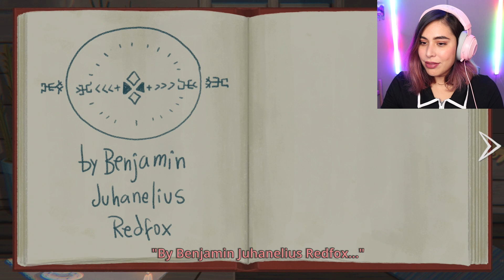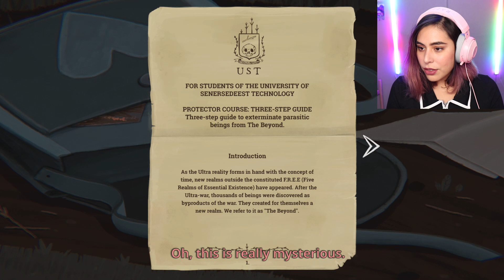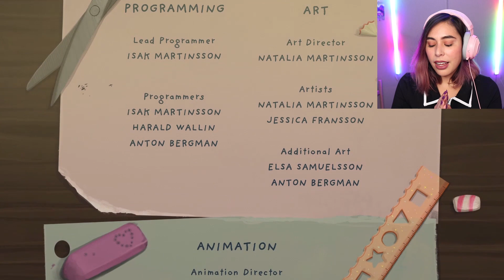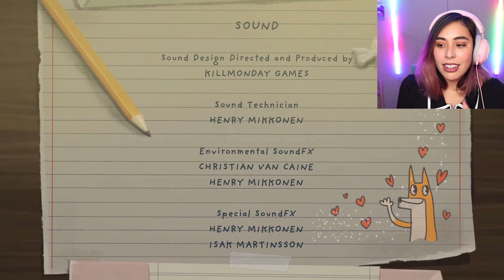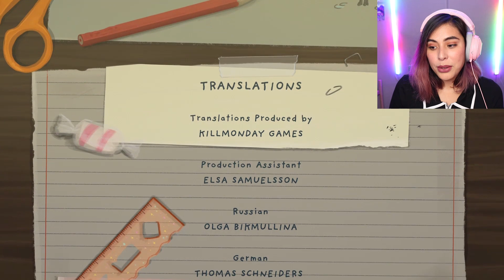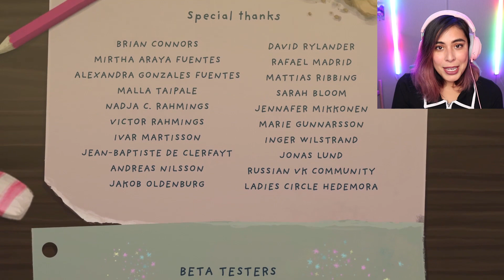This Cute Horror Game Ends with A Twist! Little Misfortune Ep. 3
The cutest little horror game, Little Misfortune, comes to an end! I had such a great time playing this game and will probably play one last time so I can get all the cut-scenes! What did you guys think of the ending? What game do you all want me to play next?!  Also, Amazing job on the game KillMonday!